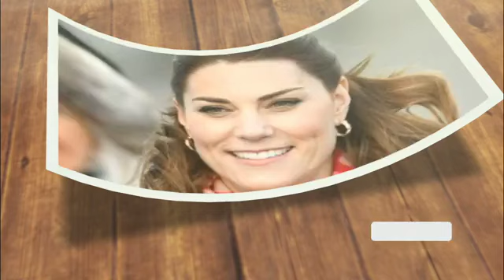WATCHED!🔴 William stunned after Kate Middleton finally go public as she continues surgery recovery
The Princess of Wales appeared in a series of photos posted to her and Prince William's official social media accounts, showing the couple meeting with inspiring women over the past year to mark International Women's Day.

The Princess of Wales was seen in a series of photos of her and Prince William celebrating an important milestone.

Kate, who is currently recovering from abdominal surgery and is not due to return to duties until at least Easter, can be seen in a gallery of photos shared on her and William's official social media accounts meeting with inspiring women over the past year in a post to mark International Women's Day.

All of the shots showing Kate were taken before her surgery, and almost all of them have been seen before. However, this is the first time a photo of the princess has been shared on official channels since December 31, when social media accounts showed off events she and William attended last December.

Among the photos Kate shared was one of her meetings with Sarah Goldson, who coaches boys and girls ball at Wimbledon. A video was published of Kate participating in training before the Wimbledon Championships last year. There's also a shot of her with Bianca Sakol, co-founder of Sebby's Corner Children's Bank, which she visited in November, and another of her with Dr. Gopi Aida - CEO of Evelina London Children's Hospital. Kate visited the hospital last December.

There's also a photo of Kate and William together enjoying a chat with Professor Uzo Iwobi, founder of Race Council Cymru, whom they met on a trip to Cardiff in October. William was also photographed alongside some of the women honored, including English Lionesses manager Sarina Wegman and Holocaust survivor Renee Salt. The post reads in a message: "Happy International Women's Day! Celebrating the influence of amazing women today, and every day. Here are a few of the amazing women we've inspired over the past 12 months."

Kate spent almost two weeks at the London Clinic in Marylebone after undergoing "planned abdominal surgery" on January 16 and was discharged from hospital on January 29. Kate has not participated in any official royal engagements since Christmas Day when she was seen walking to and from church at Sandringham with other members of the royal family, but on Monday she was seen for the first time since her procedure, driving her car near her home in Windsor with her mother, Carole Middleton.

After previously saying that no updates would be provided on her health, Kensington Palace said last week that she was "continuing to recover well" after Prince William pulled out of a memorial service at Windsor Castle for "personal reasons."